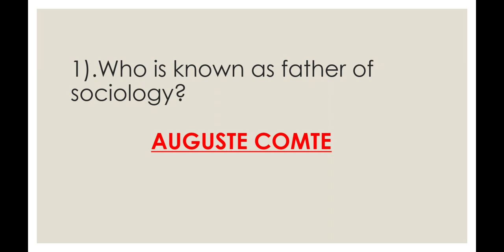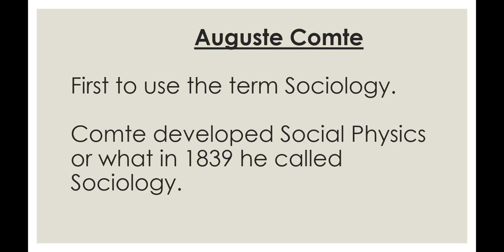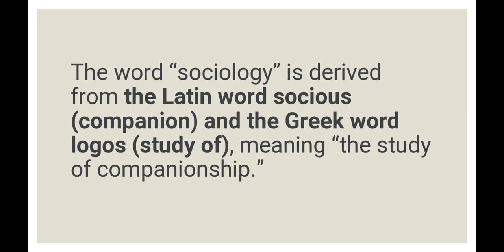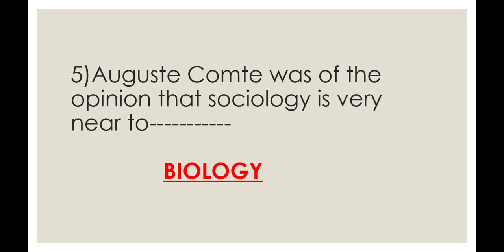SOCIOLOGY MCQs for CDPO EXAM##Study for kerala psc cdpo examination.Kpsc ICDS SUPERVISOR EXAM MCQs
SOCIOLOGY MCQs for KERALA PSC CDPO EXAMINATION.

1).Who is known as father of sociology?                    AUGUSTE COMTE

First to use the term Sociology.

Comte developed Social Physics or what in 1839 he called Sociology.

2).Which are the words composing the word Sociology?
   SOCIOUS AND LOGOS

The word “sociology” is derived from the Latin word socious (companion) and the Greek word logos (study of), meaning “the study of companionship.”

3.Who defined “Sociology as the science of  social phenomena subject to natural and invariable laws”?

          AUGUSTE COMTE

4)Sociology emerged in EUROPE

5)Auguste Comte was of the opinion that sociology is very near to BIOLOGY

Learn with MJ